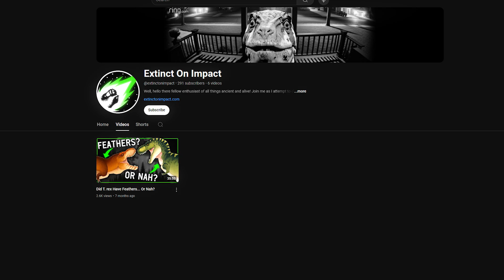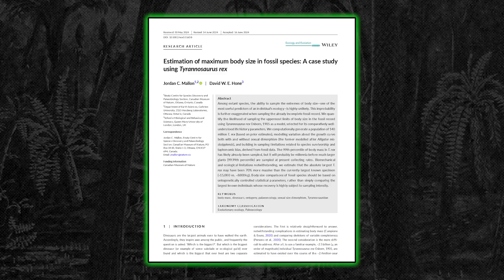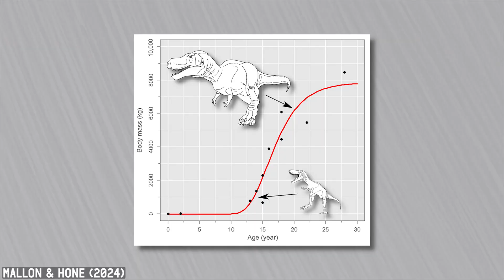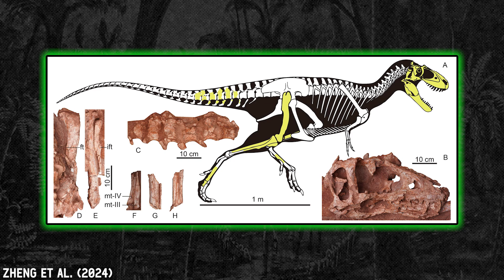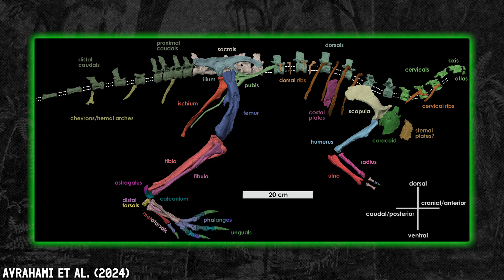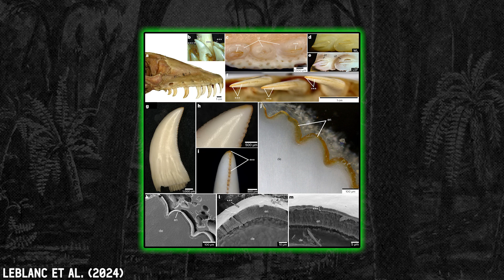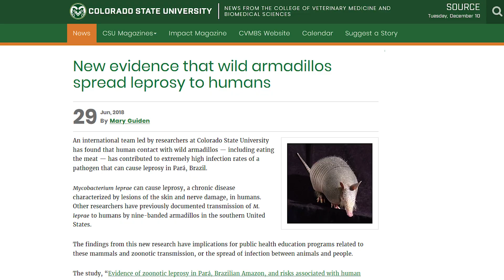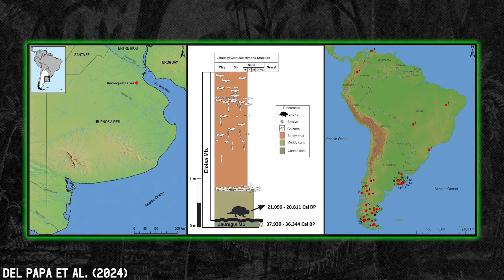Tyrants of Unusual Size & Dragons with Iron Teeth | PaleoRewind 2024: July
Welcome to PaleoRewind 2024—the annual series where paleo-creators join forces to showcase some of the year’s most jaw-dropping paleontological discoveries! I'm excited to be covering July, a month packed with some absolutely INSANE finds. We'll discuss the largest T. rex that could have ever existed, Komodo dragon teeth laced with iron, evidence of human butchering on a giant prehistoric armadillo, and much more!

You like dinosaur & prehistory-themed t-shirts, don't you Squidward?

🟢 Credits
► Thumbnail artwork by Literally Miguel
► Special thanks to the artists for their stunning pieces showcased in this video. Be sure to check out their other stuff!

🟢 Music
► "Eyewitness Theme Remix" - Fishstix
► "God of War Ragnarok Theme Song (Official Trap Remix)" - NDO
► "Title Screen" - Spyro the Dragon
► "Extinct Animals Theme" - Zoo Tycoon 2
► "Raining the Fire (Emergence/Zombies Variation)" - Jack Wall
► "L's Theme" - Death Note
► "TRONsaurOS" - Raxxo2

🟢 Research
► Studies

🟢 PaleoRewind (2024) Contributors:
► DinoFax - January - Friday, December 20th!
► Astrid Lundberg / OddPride - February - Saturday, December 21st!
► Bethany Katherine Burke Franklin / BKBones + Ben G Thomas / 7DoS - March - Sunday, December 22nd!
► The Vividen - April - Monday, December 23rd!
► Jimmy from DWABA - May - Tuesday, December 24th!
► DuplexDoesArt - June - Wednesday, December 25th!
► Extinct on Impact - July - Thursday, December 26th!
► Henry the Paleoguy - August - Friday, December 27th!
► PaleoEntertainment - September - Saturday, December 28th!
► Omega Pictures - October - Sunday, December 29th!
► Harrison Duran or duranosaur - November - Monday, December 30th!
► EDGE - December - Tuesday, December 31st!